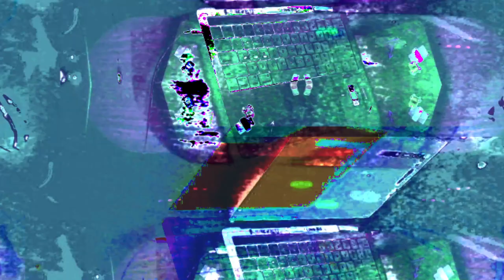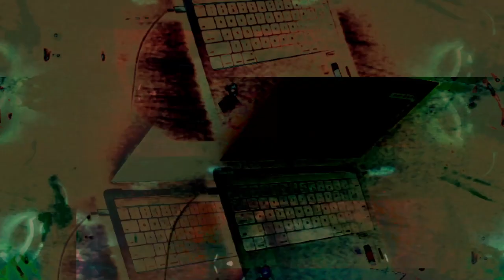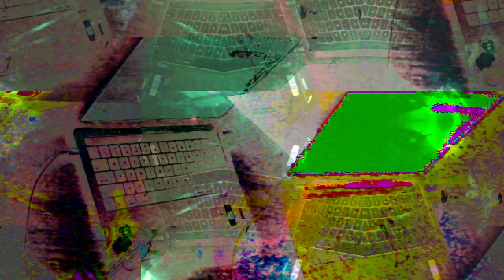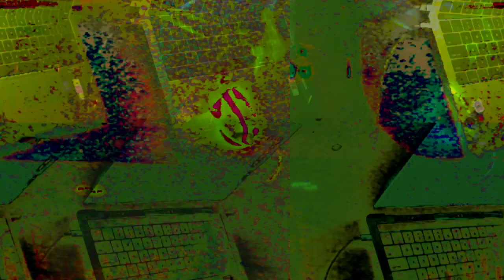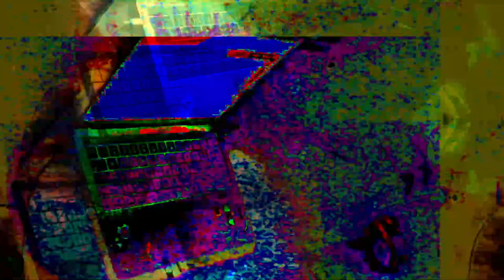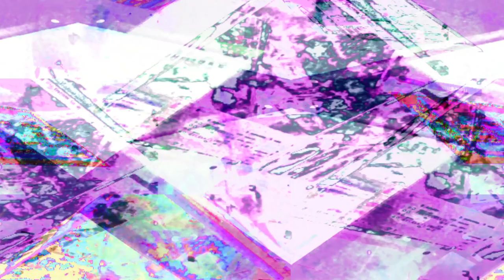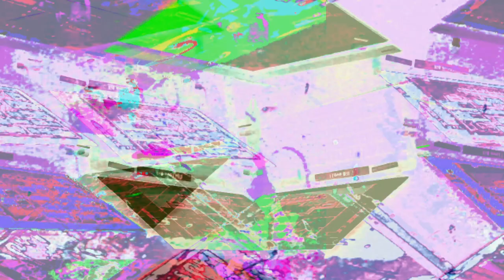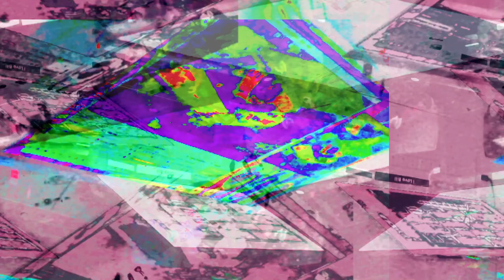[EPILEPSY WARNING] *Photosensitivity Warning*